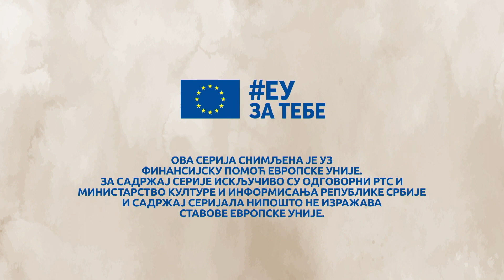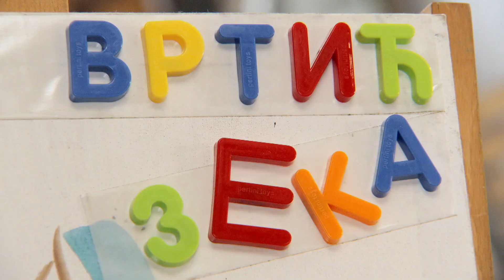Superheroji medijske pismenosti: Deca ne mogu biti sama ispred ekrana, 17. epizoda